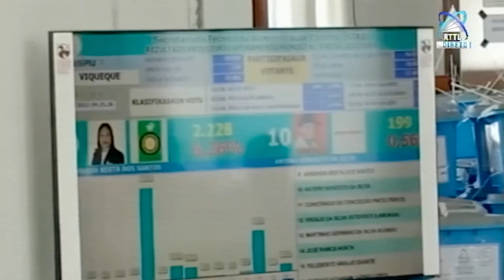Eleitores 14.000 La Partisipa Eleisaun Iha Munisipiu Viqueque